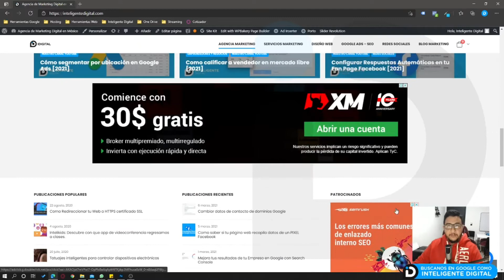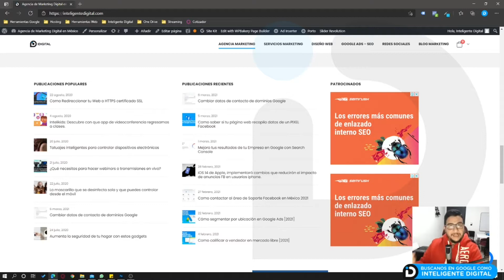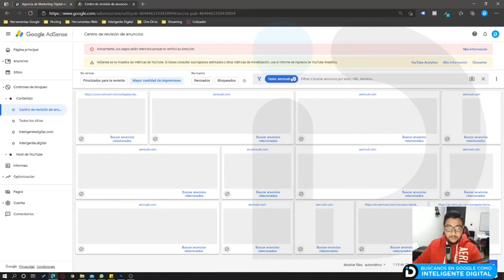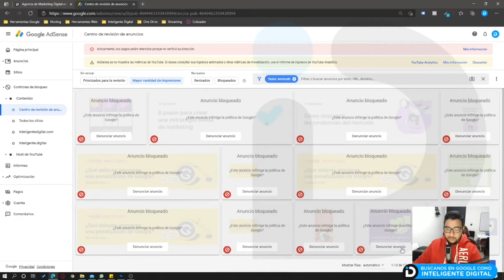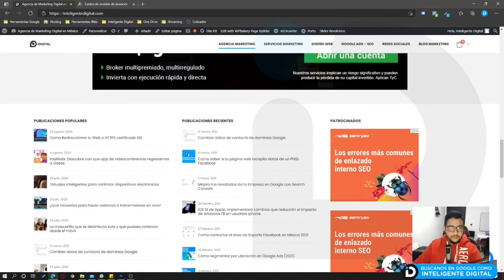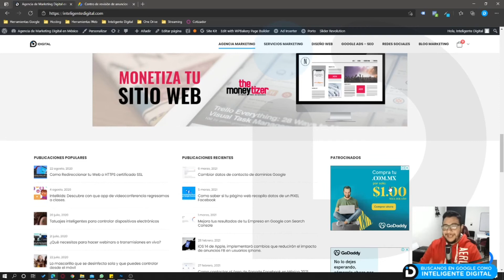Restringir o Bloquear Anuncios de competidores en Google Adsense [2021]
¿Se están mostrando anuncios que pueden llegar a afectar el rendimiento de tu sitio?, o quieres bloquear directamente a un competidor que se esta anunciando en tu sitio web. Entonces este video es para que aprendas el proceso de bloqueo de estos anuncios.

AGENCIA DE MARKETING DIGITAL MÉXICO